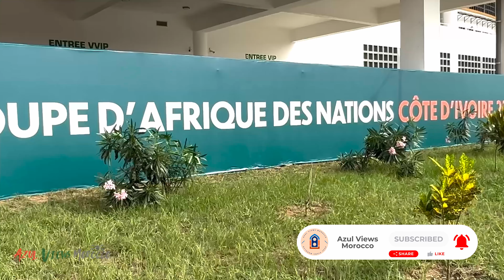🔴خاص:إستكشاف فندق صوفيا: مأوى الفريق الوطني المغربي وجوانب من استاد لوران بوكو وجمال سان بيدرو🔴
إستكشاف فندق صوفيا: مأوى الفريق الوطني المغربي وجوانب من استاد لوران بوكو وجمال سان بيدرو

اكتشف معي فندق صوفيا في سان بيدرو، المكان الذي يقيم فيه الآن المنتخب الوطني المغربي في تحضيراته لكأس الأمم الإفريقية 2024 في ساحل العاج. تقدم لك الفيديو لمحة عن الملعب الرائع لوران بوكو حيث سيتألق المنتخب المغربي. كمكافأة، جولة جوية بطائرة درون لمدينة سان بيدرو الجذابة، تكشف عن مناظرها الفريدة. شارك هذا الاستكشاف المثير مع الكلمات الرئيسية: كأس الأمم الإفريقية 2024، ساحل العاج، المنتخب الوطني، المغرب، استاد لوران بوكو، وفندق صوفيا.

Découvrez avec moi l’hôtel Sophia à San Pedro, le lieu de résidence actuel de l’équipe nationale marocaine en prélude à la CAN 2024 en Côte d’Ivoire. La vidéo vous offre également un aperçu du magnifique Stade Laurent Pokou où s’illustrera le Maroc. En bonus, un survol en drone de la charmante ville de San Pedro, dévoilant ses paysages uniques. Partagez cette exploration captivant

Welcome everyone to my Youtube channel dedicated to drone video,
Here I share with you all my passion for video! Drone, travel video etc...

💥First DJI Mini 3 Unboxing in Morocco: New Drone أول عملية فتح صندوق درون دي جي آي ميني 3 في المغرب

مرحبًا بالجميع في قناة  الخاصة بي لفيديو درون ،
هنا أشارككم كل شغفي بالفيديو! درون ، فيديو السفر ، إلخ ...

Every friday a new video.
كل يوم جمعة فيديو جديد
=== ⚠️ No part of this video may be used for personal or private use without written permission from AZUL VIEWS MOROCCO.

So as not to really miss anything:
حتى لا يفوتك أي شيء: